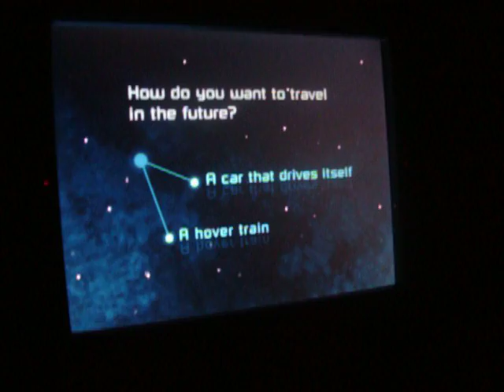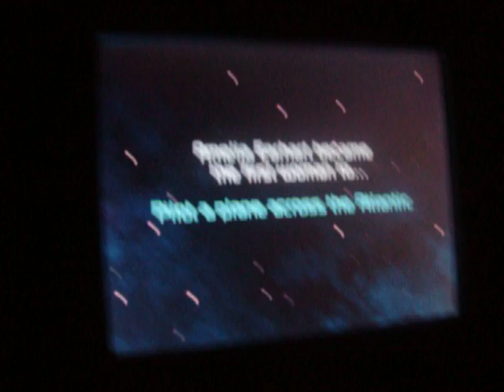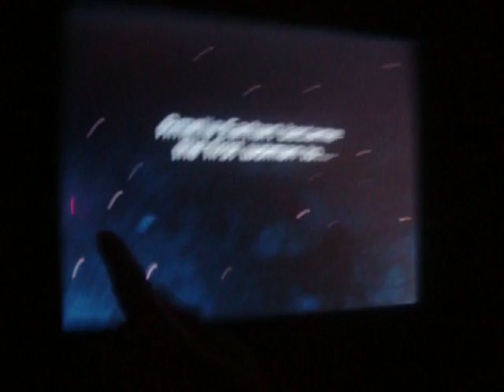Spaceship Earth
Riding the Spaceship Earth ride at Epcot.